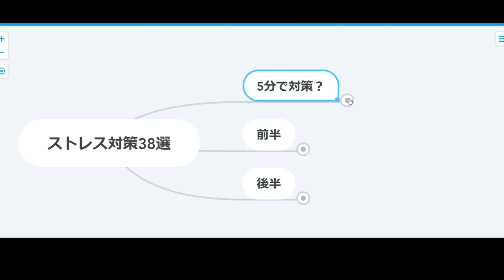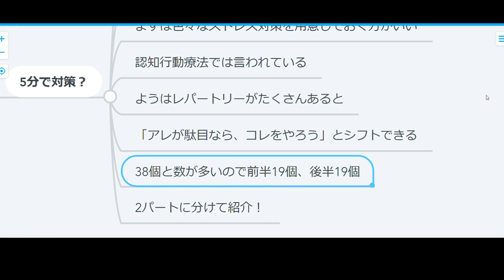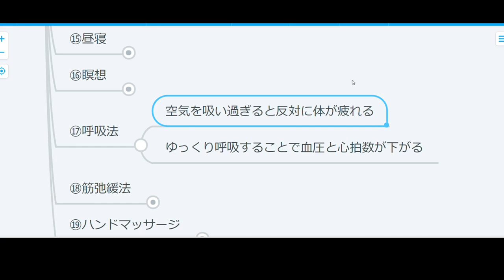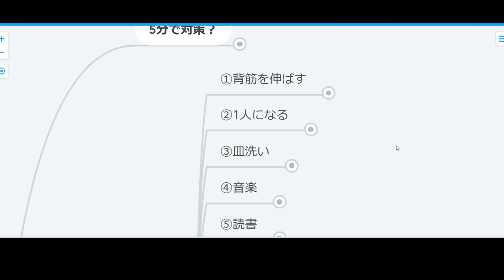【ストレス】ストレス対策38選：前編